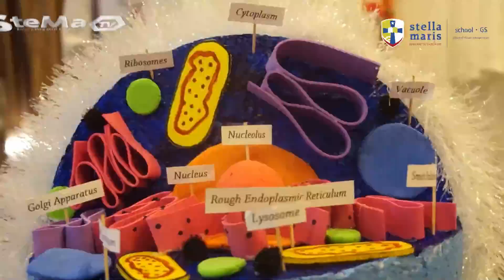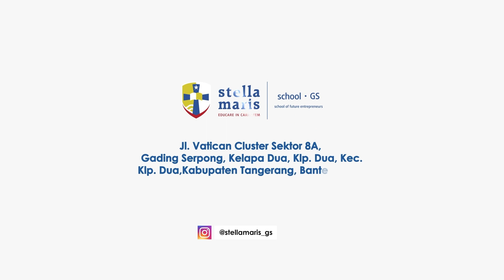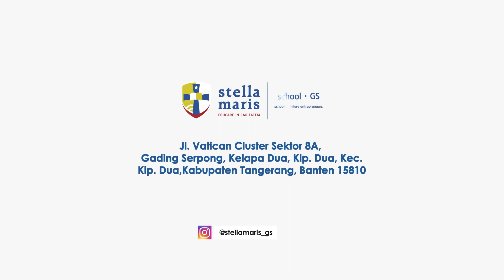PODCAST STEMA TALKS EPS 48 - "Belajar Sambil Bekerja_ Yuk Kenali Internship Program"